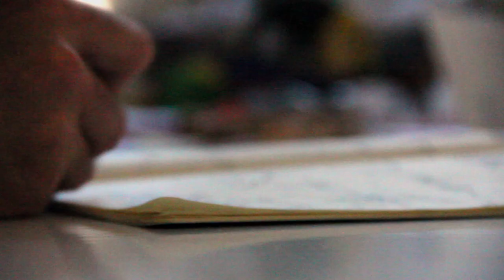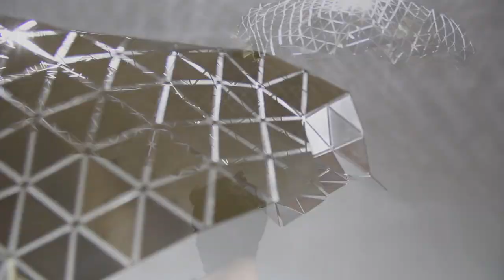Facetada lamp by Andreu Carulla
Ceiling lamp created from the Facetat dish. We have devised a new manufacturing system; starting from a flat sheet we are able to model the geometry of the lamp to our liking.
The final result is a unique piece of lightweight appearance, which distributes the light uniformly on the bottom, while reflects spectacular patterns on the ceiling,